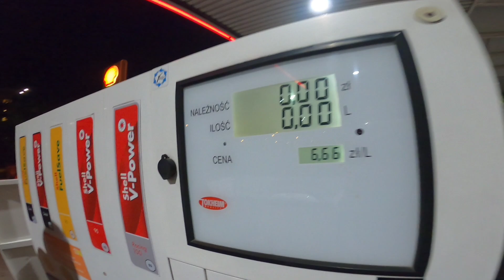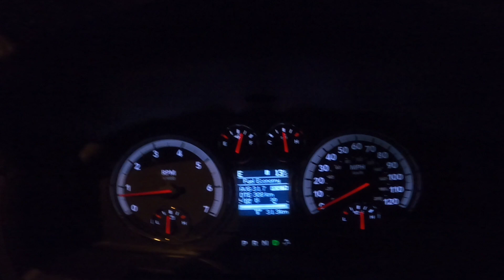Lubisz Nocną jazdę bez celu? Zapraszam na wycieczkę z Dodge Ram 5.7 V8 Hemi po Wrocławiu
Dynamika filmu i ,, odczucie" dużej prędkości jazdy jest spowodowana zmianą tempa odtwarzania materiału oraz efektam